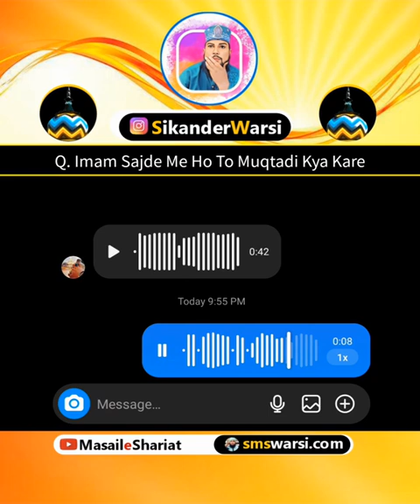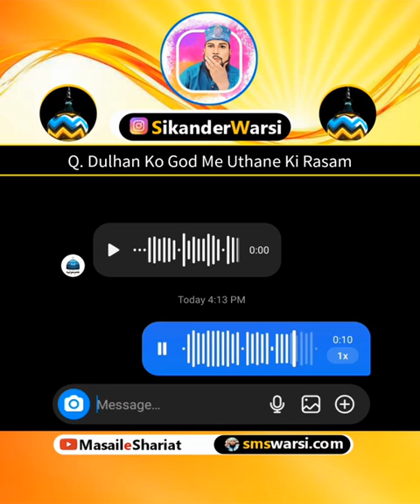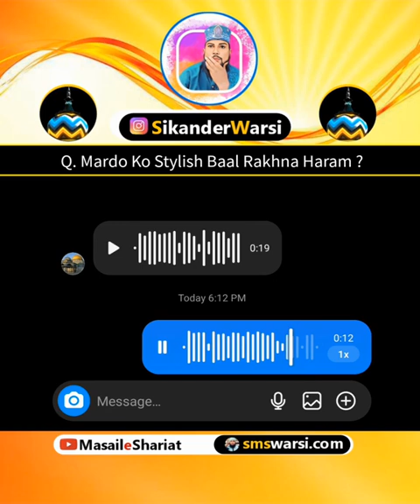1. Dulhan Ko God Me Uthana 2. Stylish baal rakhna 3. Sajde Me Muqtadi Ka Shamil Hona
Our Official Social Media Pages:
Dulhan Ko God Me Utha kar room me le jana kaisa
dulah ko apni dulhan ka shadi me god me le jana

Stylish baal rakhna kaisa,
ladko ka fasiq or aware bale bal rakhna chote bal rakhna

Sajde Me Muqtadi Ka Shamil Hona
imam sajde me ho to namaz kaise shamil ho